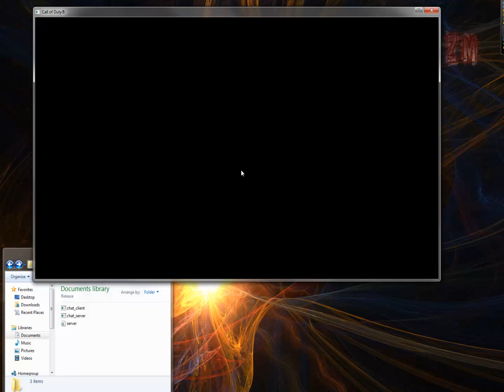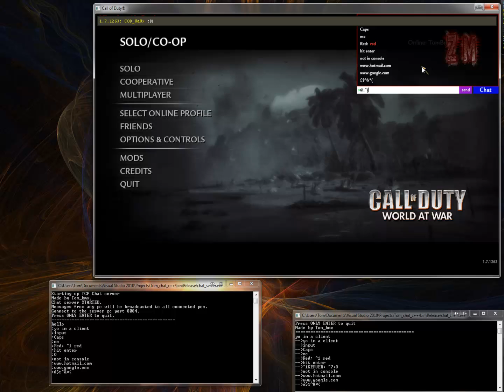win_chat_demo.mp4